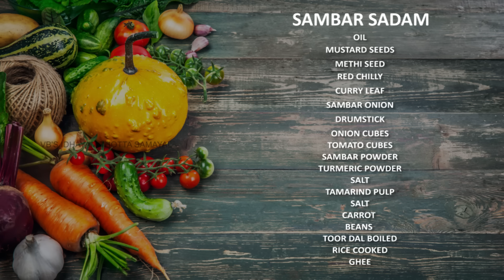venkatesh bhat makes sambar podi recipe and sambar sadam recipe in tamil | hotel style sambar rice